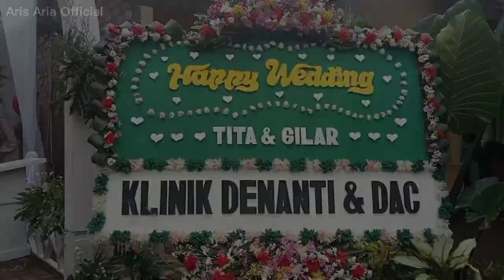MAPAG PANGANTEN|| Acara pernikahan yang meriah dengan upacara adat lengseran Sunda